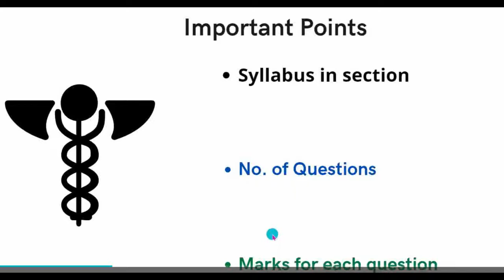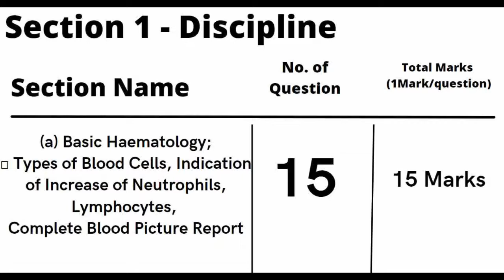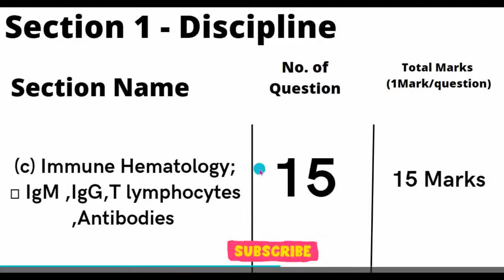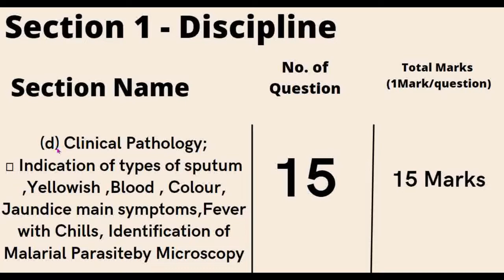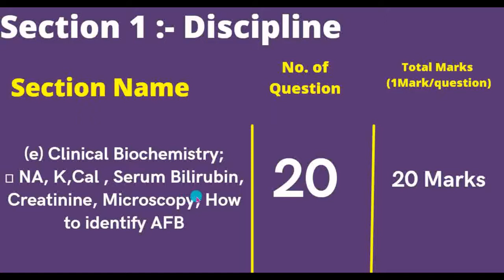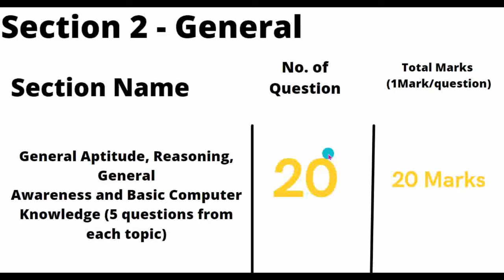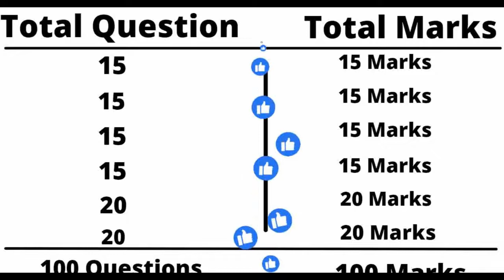UP NHM Lab Technician (LT) Detailed Syllabus 2022 || UP NHM Latest News Today || UP NHM Notification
Namaste Dosto in this video we are talking About the Detailed Syllabus 0f Lab Technician (LT) Position in Uttar Pradesh national health mission (UP NHM) .

Keep Smiling 😀😀😀😀😀.